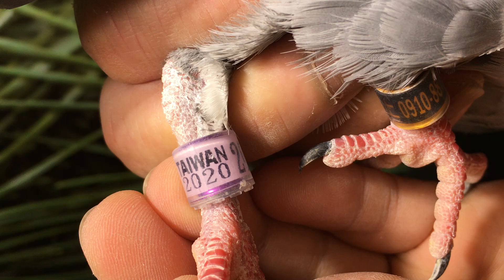【好鴿蕭文上】和美冬季北海5137羽五關綜合47位直女 20 203272